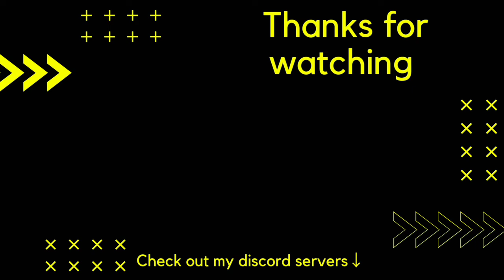Osu!droid | S3RL - Pika Girl [ Insane ]